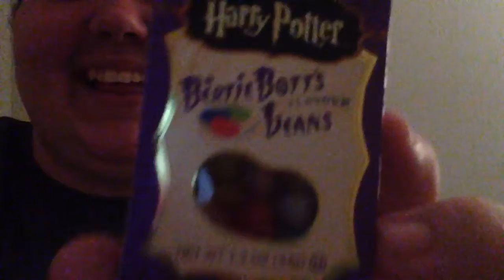HARRY POTTER BERTIE BOTT'S BEANS CHALLENGE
IT WAS SO DISGUSTING IM LITERALLY STILL ABOUT TO THROW UP YOU SHOULD DEFINETELY TRY THIS WITH A FRIEND